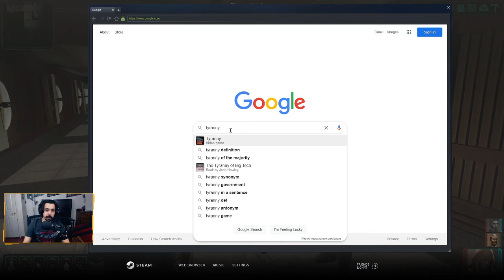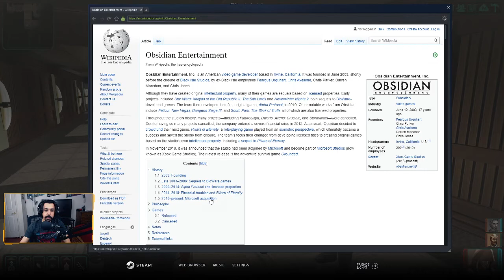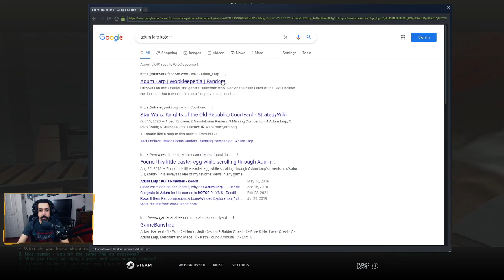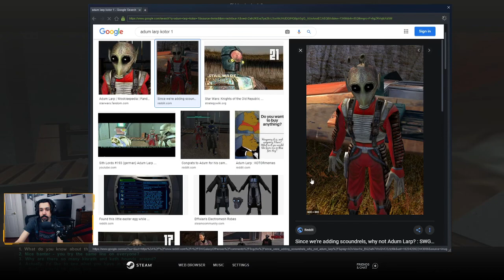Star Wars Knights of the Old Republic II - 44 - Administrator Adare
Meeting the Administrator, Terena Adare. Being granted access to the Jedi Enclave and learning about what Vrook is doing. Seeing easter egg Adum Larp, who was from KOTOR 1. Talking to Zherron about the Militia.